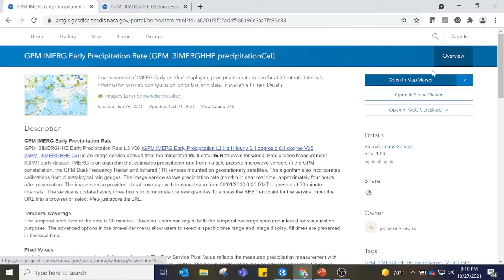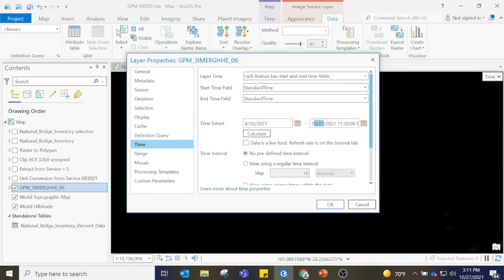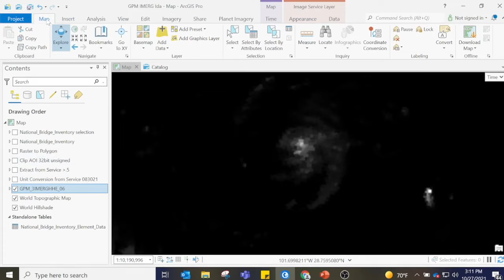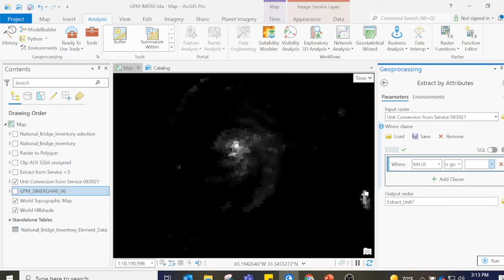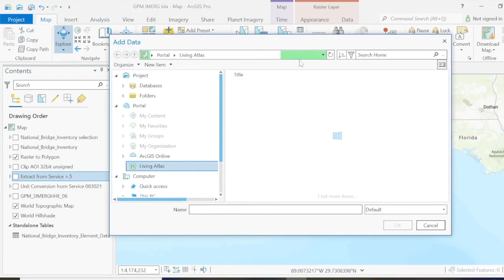Assessing Hurricane Ida Using NASA's GPM IMERG Image Service with GIS Tools (Part 4)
Part 4: ArcGIS Pro Raster Functions
This demonstration focuses on Hurricane Ida, utilizing ArcGIS Pro and NASA’s Global Precipitation Measurement mission (GPM) Integrated Multi-satellitE Retrievals for GPM (IMERG) ArcGIS Image Service. This service estimates precipitation rate from multiple sensors & incorporates calibrations from climatological rain gauges. Data is available at 30-minute intervals and updated every 3 hours. This data spans from the year 2000 and provides global coverage. This demonstration will show how to change symbology, adjust processing templates, employ raster functions and perform geoprocessing tasks to analyze the data alongside public web services available from Esri’s Living Atlas of the World.